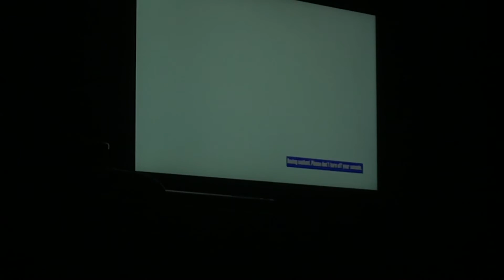Sonic cd part 3